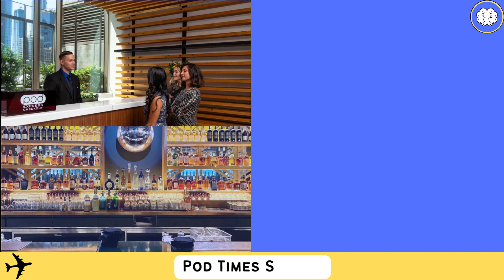Pod Times Square, New York, United States ⭐⭐⭐⭐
In this video we are going to evaluate the Pod Times Square.

Located 400 m from Restaurant Row in New York, Pod Times Square features a restaurant, bar and free WiFi throughout the property.

Rooms are equipped with a flat-screen TV. Certain units include a seating area where you can relax. The rooms are equipped with a private bathroom fitted with a shower. For your comfort, you will find free toiletries and a hairdryer.

Times Square is 600 m from Pod Times Square, while Jacob K. Javits Convention Center is 800 m away. The nearest airport is LaGuardia Airport, 10 km from the property.

This is our guests' favourite part of New York, according to independent reviews.

What's nearby:
Madame Tussauds New York
450 m
Bella Abzug Park
650 m
Verizon Plaza
800 m
Intrepid Sea, Air & Space Museum
850 m
Pier 84
900 m
Bryant Park
950 m
Marsh & McLennan Public Space
1,000 m
Herald Square
1.1 km
Chelsea Park
1.2 km
Balsley Park
1.2 km

Top attractions
Empire State Building
1.3 km
Rockefeller Center
1.4 km
Museum of Modern Art
1.4 km
Chrysler Building
1.7 km
Flatiron Building
2 km
Strawberry Fields
2.5 km
One World Trade Center
5 km
Brooklyn Bridge
6 km
Statue of Liberty
9 km
Bronx Zoo
14 km

Welcome to the Clube do Erudito channel
Here we rate hotels and more.